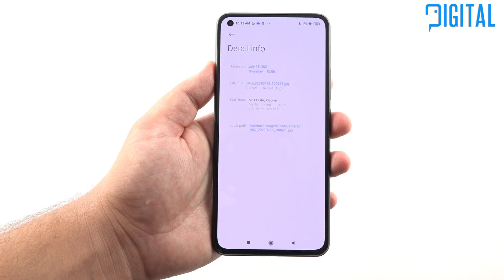Тестваме камерите на смартфона Xiaomi Mi 11 Lite